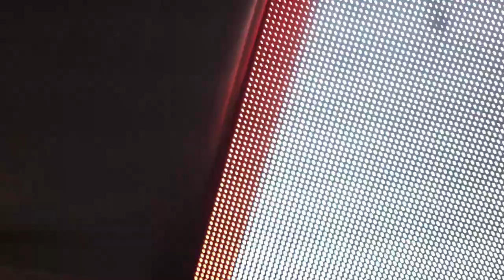Special Address by Honorable Chief Minister of Koshi Province Mr. Kedar Karki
motivational video,
motivational speech,
motivational,
motivation,
study motivation,
morning motivation,
gym motivation,
motivation quoteshala,
motivational story for students,
motivational kahani,
motivational stories,
motivational speeches,
pw motivation,
exam motivation